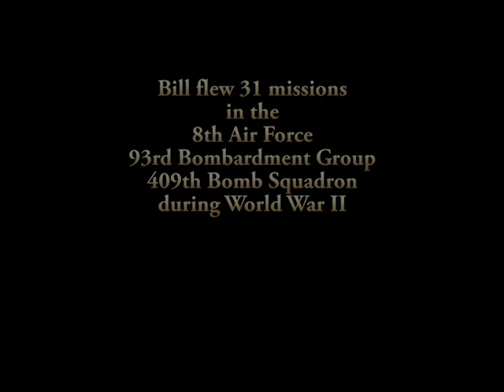Bill Gros Radio Operator on the B-24 Liberator Eager Beaver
Bill Gros was the radio operator on the B-24 Liberator Eager Beaver.  He completed 31 missions on April 16, 1943, more than a month before the B-17 Flying Fortress Memphis Belle completed 25 missions

Bill's best friend was Ken Jeffers the radio operator on the B-24 Hot Stuff and confirms that Hot Stuff was the first in the 8th Air Force to complete 25 missions and was taking Lt. Gen. Frank M. Andrews back the U.S. and was to tour the country to help sell war bonds.